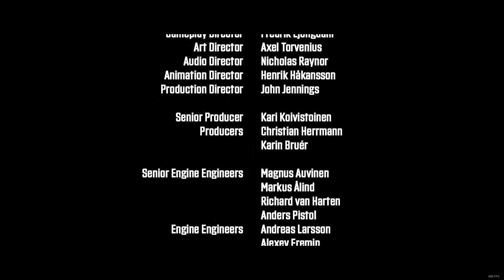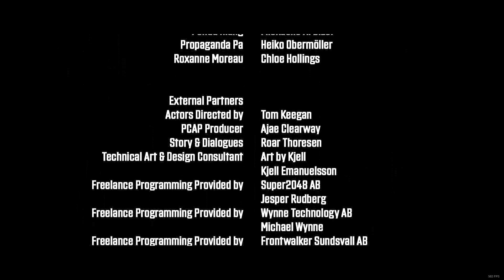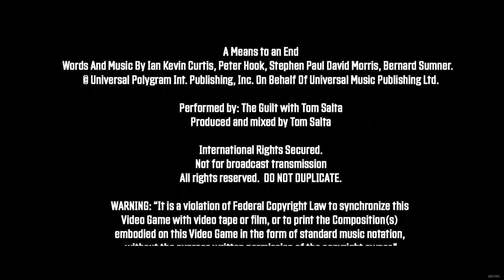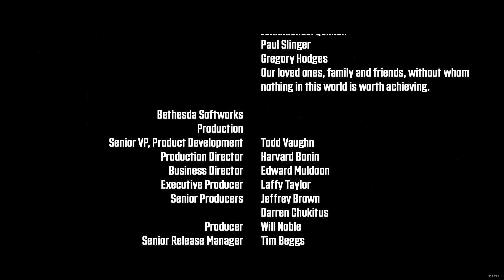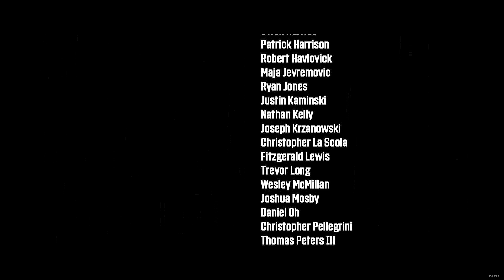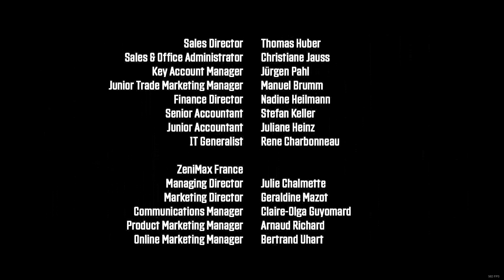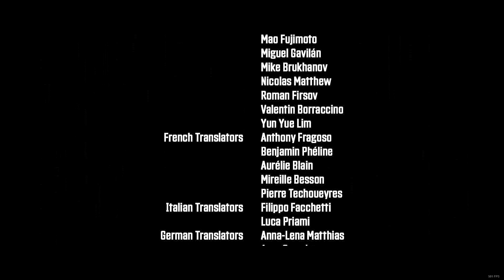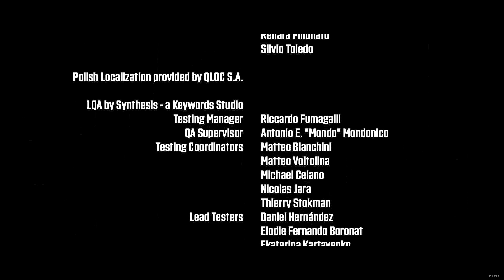Wolfenstein Youngblood Part 3